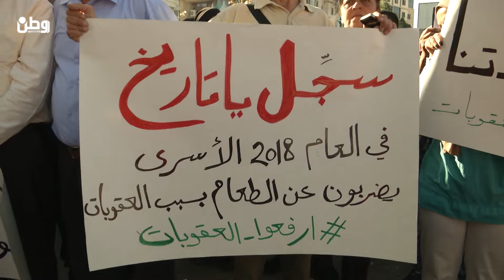حراك رفع العقوبات عن غزة لـ وطن: الأسرى فوق كل المناكفات السياسية ومستمرون في حراكنا